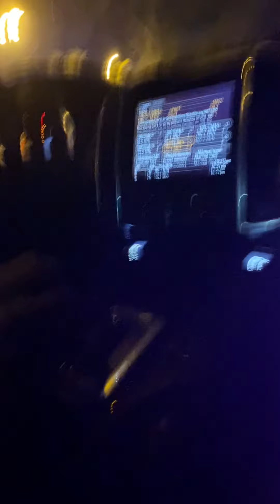Drift kings vlog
Drift till you can’t drift no more
Always having a good time